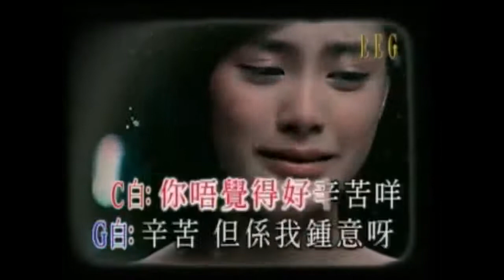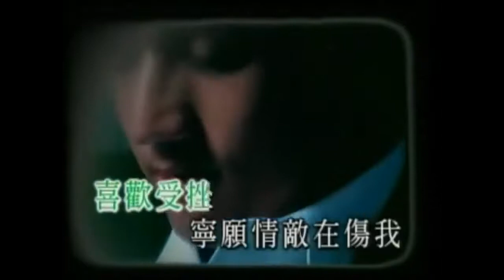Karaoke - 死性不改 | Twins Boyz 【伴奏/伴唱】